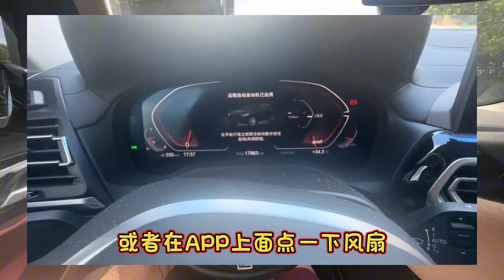花1399买宝马远程温控的车主是不是大冤种？